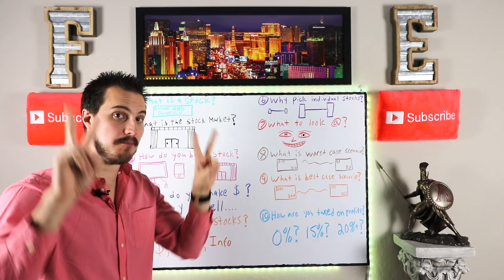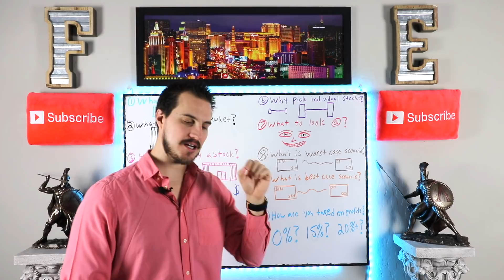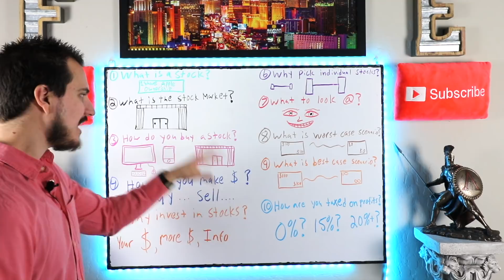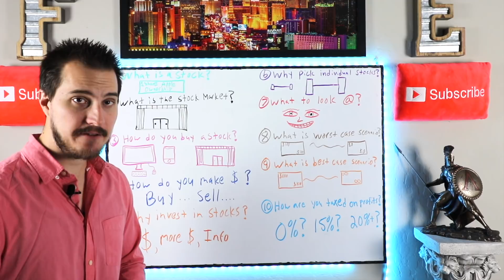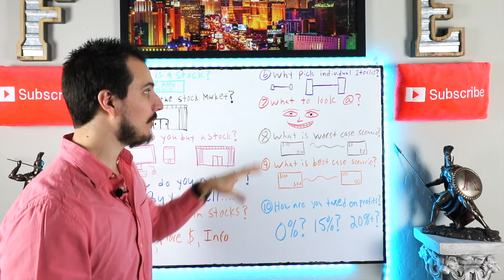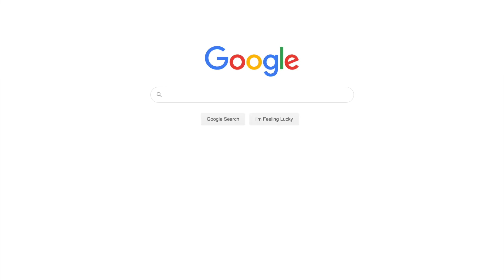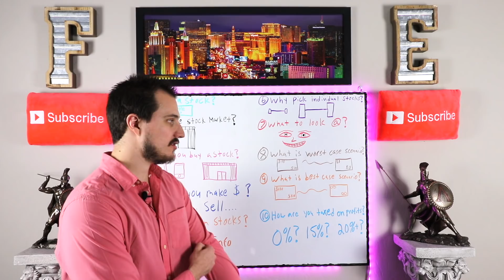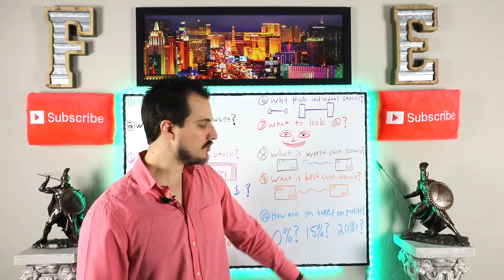Stock Market For Beginners 2020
Link to join StockHub free investing discord server Want to join our free STOCKHUB discord chat?
Stock market for beginners 2020 edition! This video should help out all stock market for beginners type folks who need to know the basics of stock market investing. I do a stock market for beginners video each year which teaches people how to invest in the stock market. I hope todays video helps you out a lot! Enjoy!

Financial Education